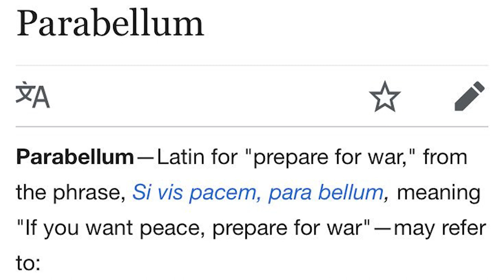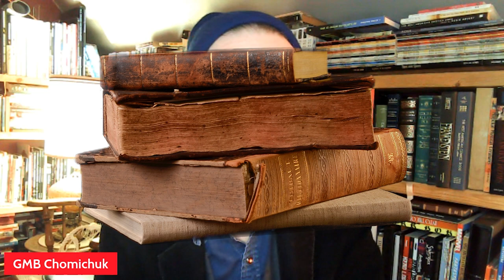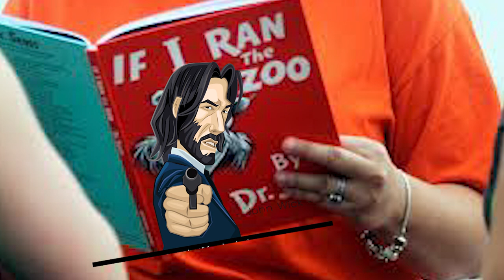JOHN WICK: CHAPTER 3 - PARABELLUM (2019) Retrospective Review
John Wick must go on the run from a legion of hitmen after a bounty is placed for his murder, in this third installment of the franchise. Directed by Chad Stahelski, written by Derek Kolstad, Shay Hatten, Chris Collins, and Marc Abrams, based on a story by Kolstad, and starring Keanu Reeves as the title character, alongside an ensemble supporting cast including Halle Berry, Laurence Fishburne, Mark Dacascos, Asia Kate Dillon, Lance Reddick, Anjelica Huston, and Ian McShane.

Ask your local comic book store to preorder COVER OF DARKNESS: FEMME FATALES...

Host George Michail is an award-winning comic book writer follow him…

Murphey is the head writer, editor-in-chief and CEO of Merc Publishing.

Follow Merc Publishing on Twitter...

Follow Murphey on Instagram...

Follow Murphey on Facebook...